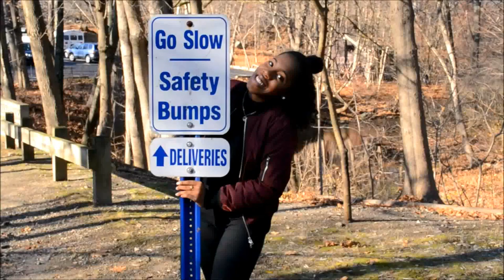Lookbook: How to Style Bomber Jacket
Outfit #1:
Bomber Jacket: Boohoo.com
Knit Sweater: Urban Outfitters
High Waisted Jeans: Gojane.com
Sneakers: Vans
Watch: Urban Outfitters

Outfit #2:
Bomber Jacket: H&M
Flannel: Macy’s
Grey Jeans: Urban Outfitters
Sneaker: Air Max 90

Outfit #3:
Long Bomber Jacket: Gojane
Faux fur vest: Forever21
Long Shirt: Urban Outfitters
Leggings: Forever 21
Slip-ons:Topshop
Backpack: Urban Outfitters